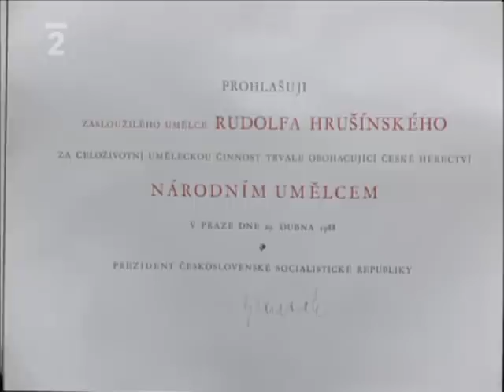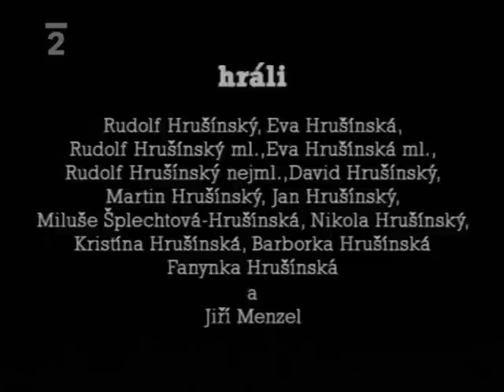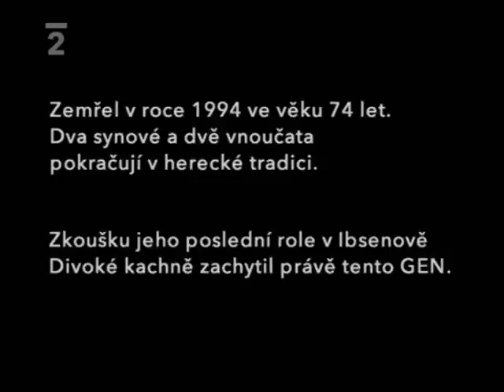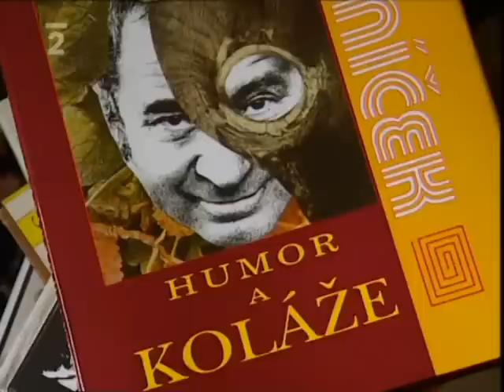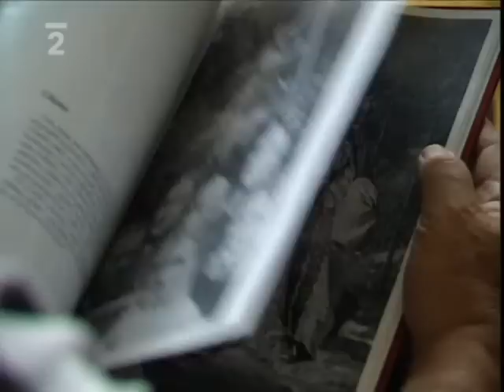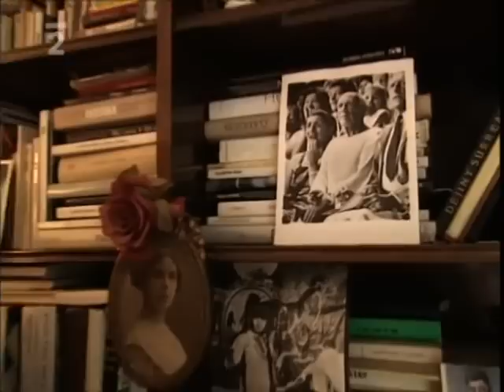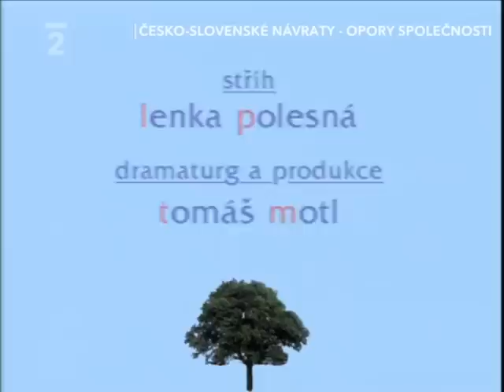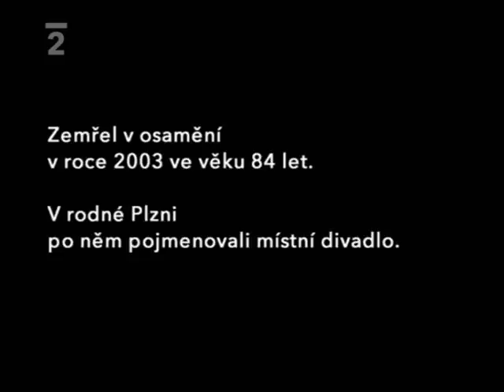Inventura Febia - Rudolf Hrušínský a Miroslav Horníček